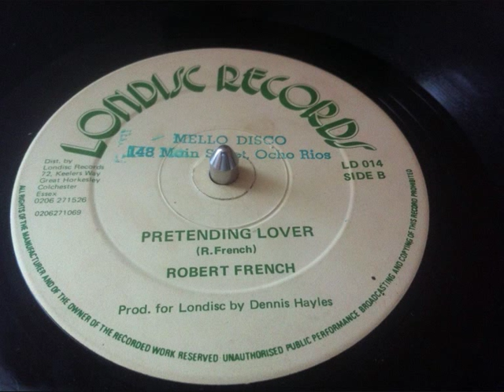ROBERT FRENCH PRETENDING LOVER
BIg 12 INCH Londisc records